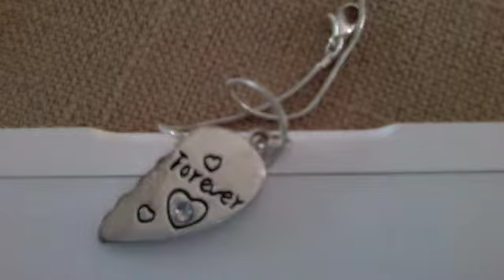Give you my all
I didnt coppy this or haved some1 help me. It was all me and I worked my butt off 4 u guys :)